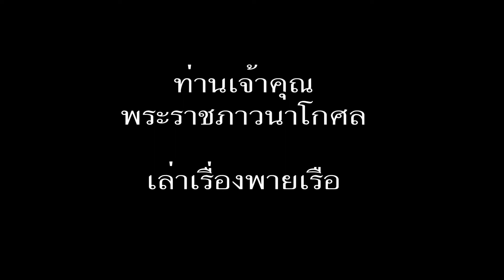ท่านเจ้าคุณฯปรารภ-ที่สายลม